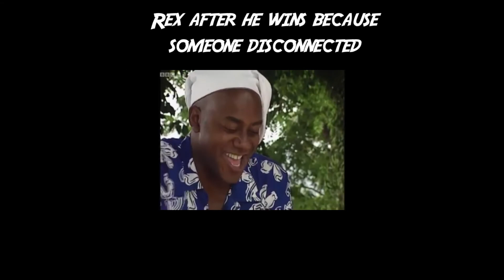Among Us but I'M A BODYGUARD SIMP! Among Us Mega Collab!